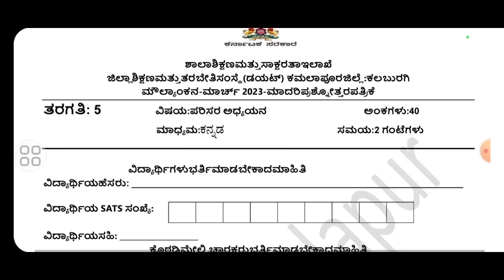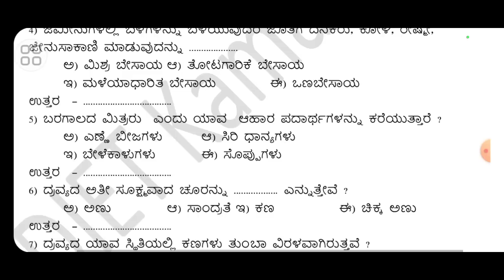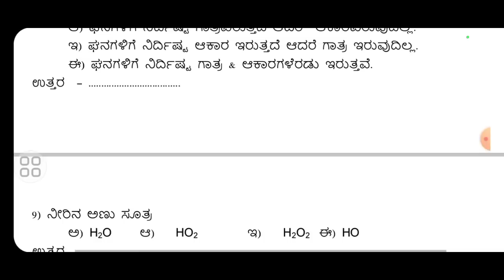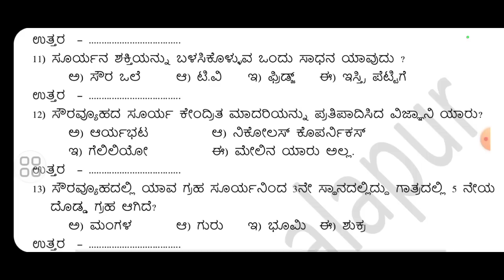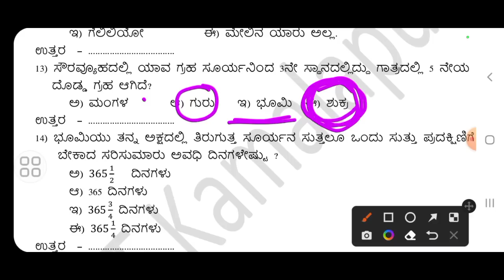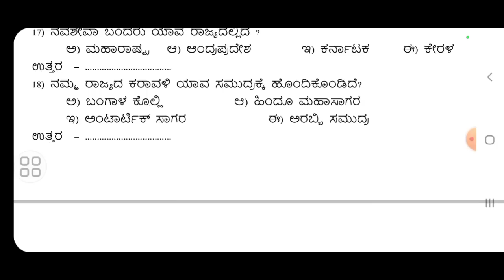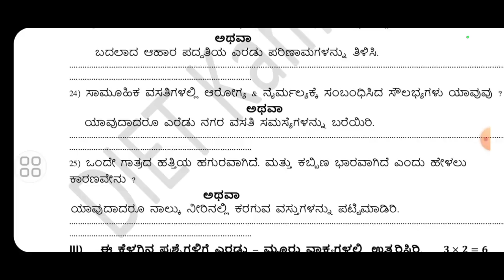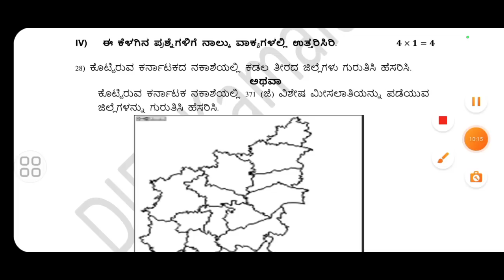ಪರಿಸರ ಅಧ್ಯಯನ 5ನೇ ತರಗತಿ ಮೌಲ್ಯಂಕನ ಪರೀಕ್ಷೆ ಮಾದರಿ ಪ್ರಶ್ನೆ ಪತ್ರಿಕೆ 5 | 5th EVS SA2 Model question paper 5